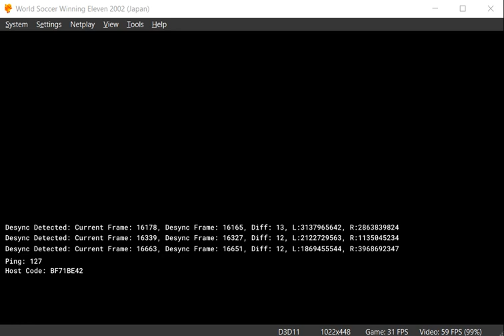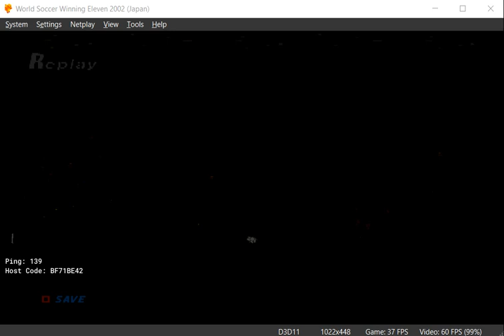we2002 Zeta vs Pino DuckStation NETPLAY Discord Polonia